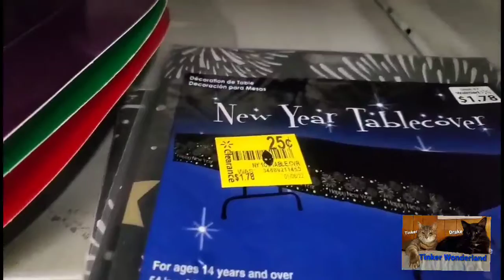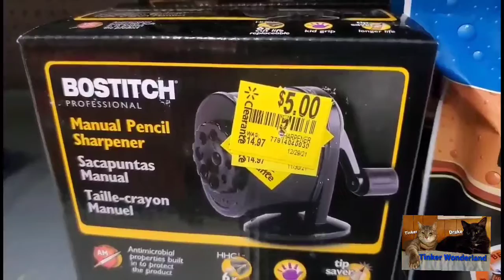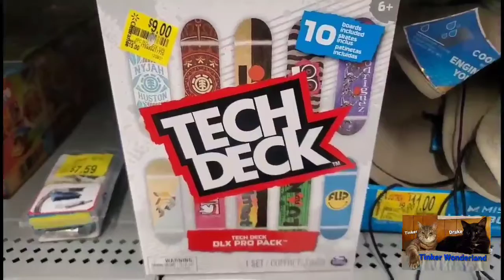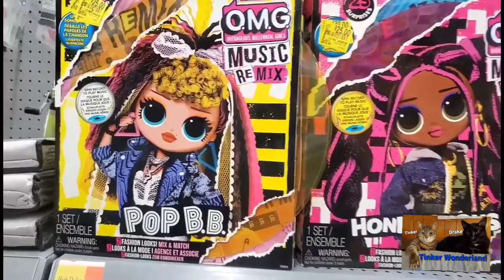FIRST WALMART WALKTHROUGH FOR 2022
Boy Bondat:
Boybondat.ph/ordernow/00549132
Coppermask: